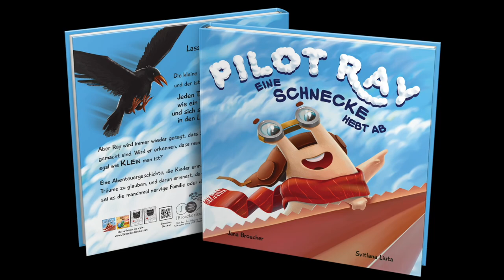Jana Liest "Pilot Ray - Eine Schnecke Hebt Ab" - Eine Abenteuergeschichte in Reimen für Kinder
Dr. Jana Broecker liest ihr Buch "Pilot Ray - Eine Schnecke hebt ab", eine Abenteuergeschichte in Reimen. Die kleine Schnecke Ray träumt davon zu fliegen. Aber alle sagen, dass Schnecken nicht zum Fliegen gebaut sind. Wird Ray beweisen können, dass man große Dinge erreichen kann, egal wie klein man ist?

Das Buch ist seit Frühling 2021 auf Amazon erhältlich.

Beschäftigungsseiten für Kinder, ein Leitfaden zum Buch für Lehrer sowie ein Unterrichtsplan zum Thema "Schnecken und Nacktschnecken" sind kostenlos auf der Website der Autorin erhältlich